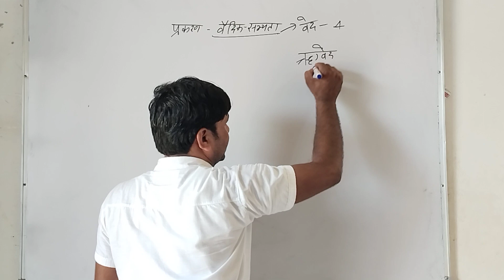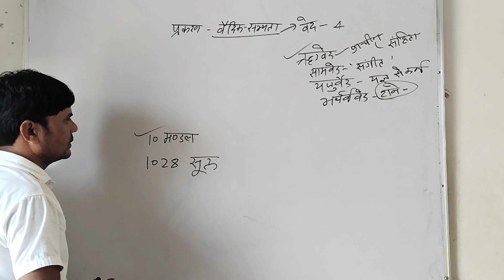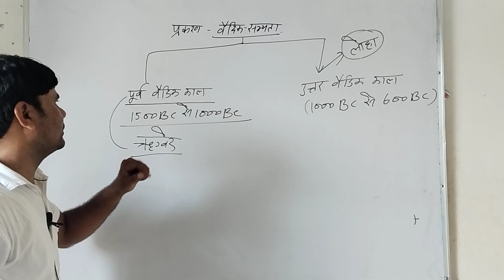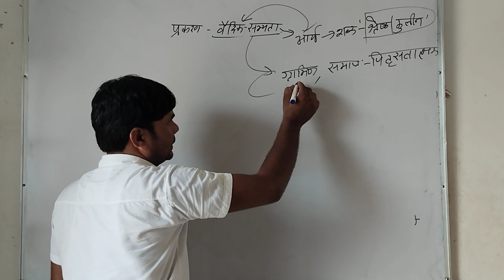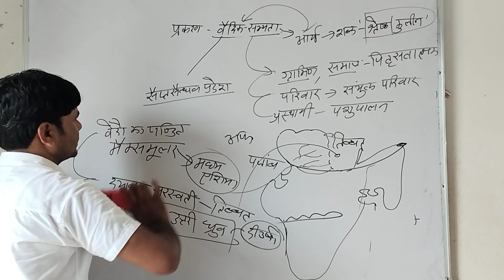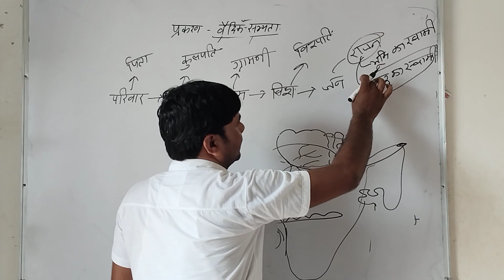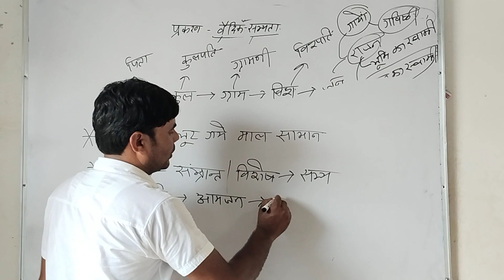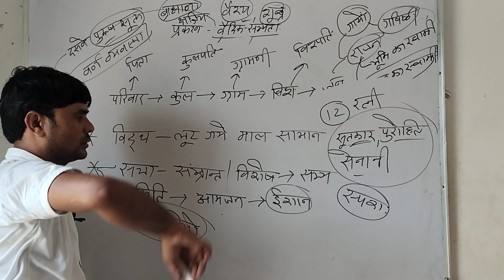पूर्व वैदिक काल- by Shankar sir